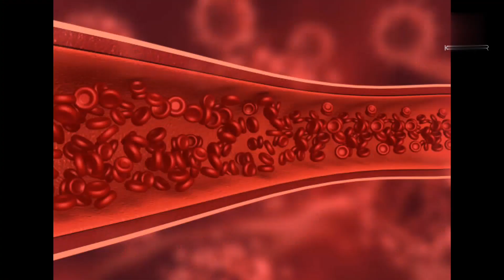சாதாரண குழந்தை பிறப்புக்கான குறிப்புகள்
This is a Video Explain About Normal natural Baby Birth ''